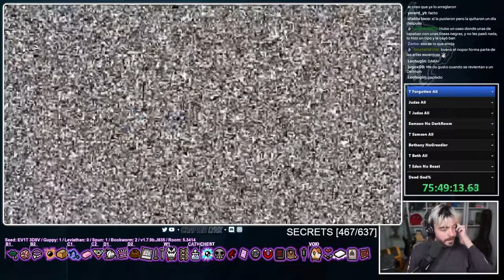Megasatan me sale GRATIS, pero luego...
¡Seguimos intentando sacar el WR del Dead God!